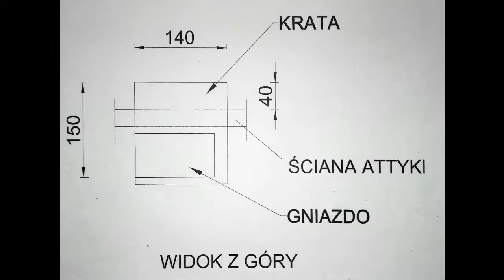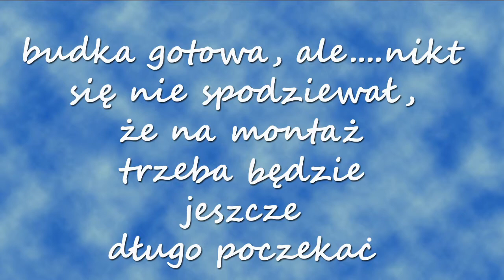Budowa budki dla sokołów wędrownych na Bielanach 2017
muzyka Andrzej Janeczko